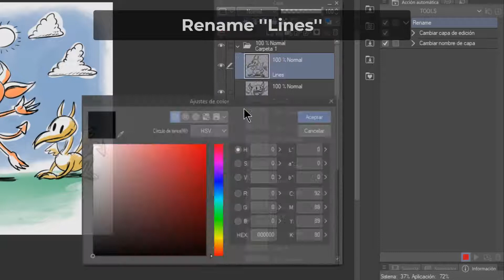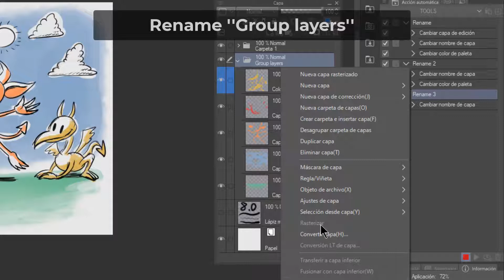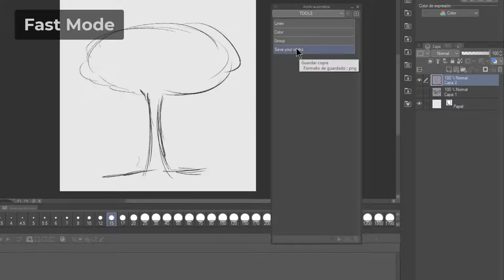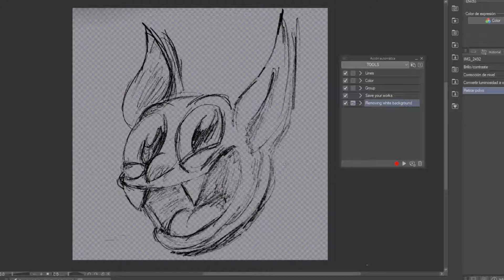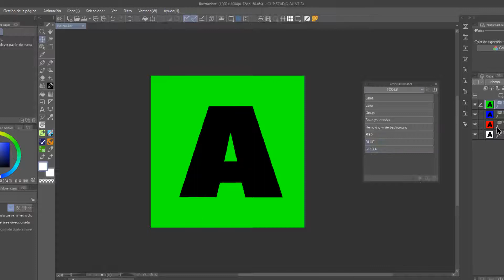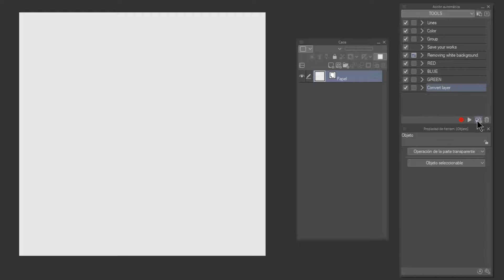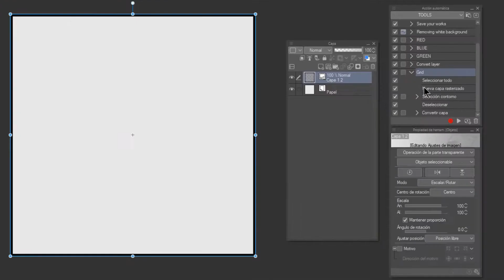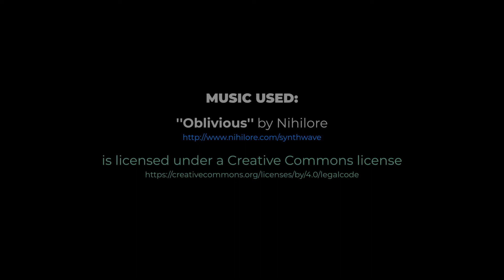Clip Studio Paint Tutorial: 7 Tools with Auto Actions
0:00 Intro
0:23 Rename and change palette color
1:57 Save your works
3:06 Removing white background
4:25 Create color channels
5:58 Convert layer
6:44 Make grid
8:19 Add glow